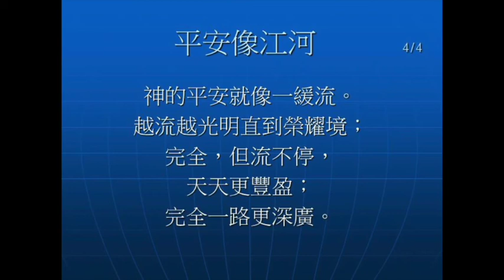平安像江河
美国 德州 達城中華基督徒恩友堂 诗班